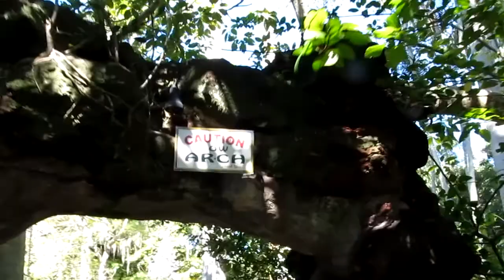Jungle Gardens Parrots n Flamingos